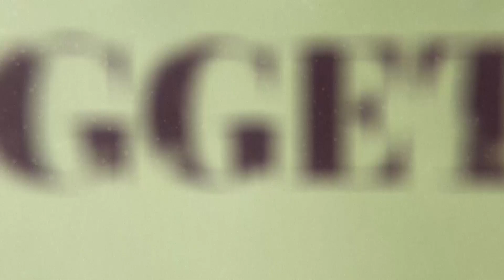RESPONDING TO CHALLENGES (PART B) || ASK THE MINISTERS OF GOD